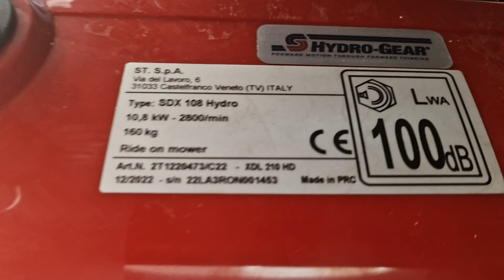hdl 210 hd castelgarden 212 2134303 - 231 2134303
Χλοοκοπτικό Τρακτέρ Πλευρικής Εκτόξευσης Castel Garden XDL 210HD/108
Τροφοδοτείται από έναν κινητήρα LONCIN ST 550 με δύο κυλίνδρους.

Η υδροστατική μετάδοση που λειτουργεί με πεντάλ επιτρέπει μια ευκολότερη  διαχείριση της ταχύτητας.

Ο θόλος κοπής των 108 cm είναι εξοπλισμένος  με δύο λεπίδες, οι οποίες μπορούν να ενεργοποιηθούν μέσω ενός απλού κουμπιού.

Το ύψος κοπής μπορεί να ρυθμιστεί σε 7 διαφορετικές ρυθμίσεις, που κυμαίνονται από 25 έως 80 mm.

Τα ισχυρά φώτα επιτρέπουν την εργασία και σε συνθήκες χαμηλού φωτισμού.

Το εργονομικό κάθισμα επιτρέπει πιο άνετη εργασία, ενώ τα φαρδιά ελαστικά με το ευρύ προφίλ εξασφαλίζουν ότι η ισχύς μειώνεται απαλά χωρίς να προκαλείται ζημιά στον χλοοτάπητα.

Τεχνικά Χαρακτηριστικά

Κινητήρας : LONCIN ST550 TWIN τετράχρονος, αερόψυκτος, δικύλινδρος

Κυβισμός : 586 cc

Ισχύς : 20 ΗΡ / 2800 rpm

Εκκίνηση : ηλεκτρική

Κιβώτιο ταχυτήτων : υδραστατικό

Σύμπλεξη μαχαιριών : ηλεκτρομαγνητική

Αριθμός λεπίδων : 2

Πλάτος κοπής : 108 cm

Ύψος κοπής : 25 - 80 mm

Θέσεις ρύθμισης ύψους κοπής : 7

Τάπα χορτολιπάσματος : ναι

Φώτα : ναι

Βάρος προϊόντος: 160 κιλά
Διαστάσεις ελαστικών εμπρός : 15 Χ 600-6

Διαστάσεις ελαστικών πίσω : 18 Χ 850-8